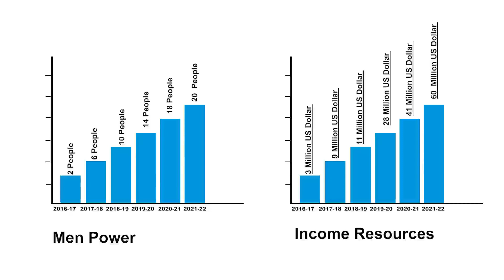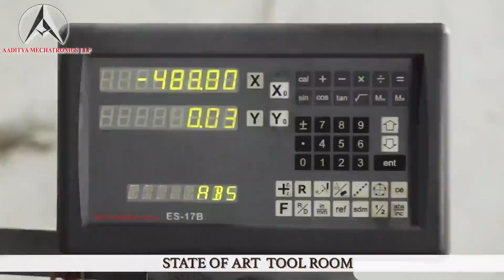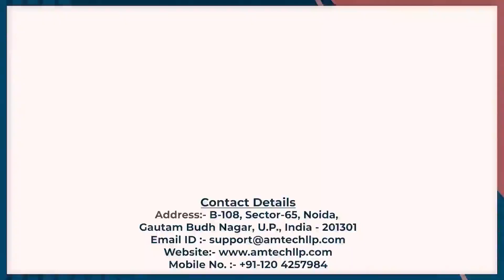Aditya Mechatronics LLP Corporate Video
We are Aditya Mechatronics LLP established in 2016 as a leading player in Automation in different segments : Faucets & Plumbing , Automotive , Injection Molding , SPM